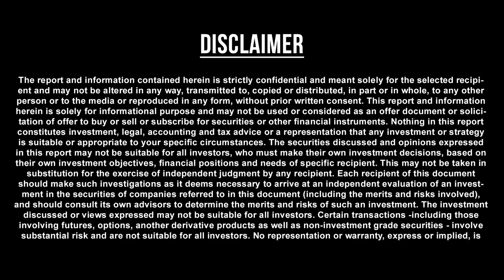Rishabham (Taurus) Yearly Astrology Horoscope 2019 | New Year Rasi Palangal 2019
Rishabham (Taurus) Yearly Astrology Horoscope 2019 | New Year Rasi Palangal 2019 | Taurus 2019 Horoscope
As per astrology, this year is going to be really exciting for you, as it is filled with a lot of astonishments and amazement. The Taurus 2019 horoscope says that this year will be very fruitful for you and your dear ones because there lies a great possibility for you to get promoted at your job or obtain some good amount of profit through your business. Furthermore, students may also get a chance to go abroad, to pursue their higher education which will mark as a good opportunity for them to grow and get some exposure. According to the Taurus horoscope 2019, the year will be enjoyable, and you will be able to accomplish tasks related to your profession and some related to your personal ones, which were incomplete for some time now.
An important aspect that you can put emphasis on, this Taurus life 2019 is, setting up of priorities and working on them accordingly. This is the best time where you can do some good planning and implement them in the most perfect manner to get the best out of yourself and the resources available to you. So, work hard, aim to give your hundred percent and the rest will follow, says Ganesha. You may as well notice, that you will have a great bonding with people around you as predicted in Taurus yearly horoscope 2019.
It is advised for you to remain in touch with the reality around and not give in to false urges and desires this year. Even though the previous year was not a good one for you, this year will bring prosperity, happiness and you may encounter moments of bliss and pleasure. You had been through a lot the previous year, so this year is the time to make the most of it and enjoy to the fullest as per yearly astrology for 2019 Taurus horoscope.
You may involve yourself in a lot of other activities in your free time, like partying, travelling and other pastimes filled with entertainment and excitement as well. Some of you may be able to amalgamate your joyful activities with your job, says Taurus in 2019.
This year, the concurrence of ketu, Saturn and Jupiter in the Sagittarius sign will take place in the 8th House, informs Ganesha. This will create a drastic change in your personal as well as professional life in a positive direction according to the Taurus 2019 horoscope.
This blend of the planets will have a very optimistic influence on you as you can expect a lot of surprises, sudden financial profit and bundles of great opportunities. This is not the end, as you may also find meaning in new relationships with people around you, build a good intuitive mind and acquire wealth like never before. You will also indulge in property dealings which will yield you good benefits, as far as your wealth is concerned. So, with such strong Taurus 2019 predictions, this year will bring a lot more opportunities, freedom and joy to you and your family.